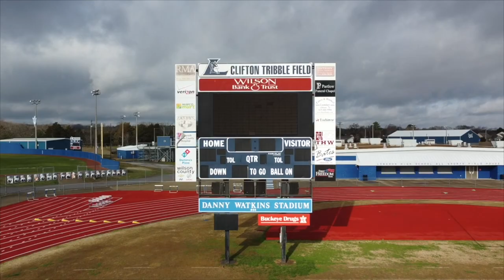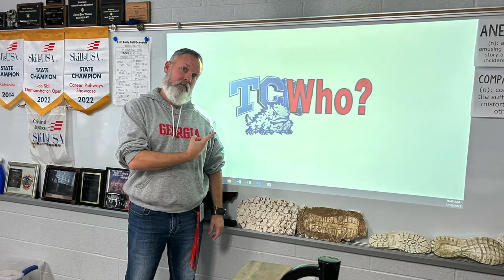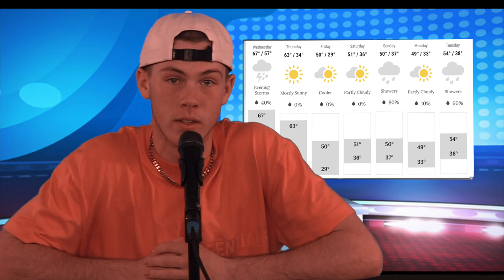January 18th, 2023 - Blue Devil News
On Camera: Eli Hodge and Omari Neal, Connor Gannon, Jesse Garduno, James Pearce
Edited by: Isabella Wilhite